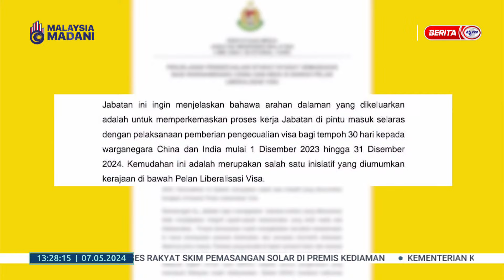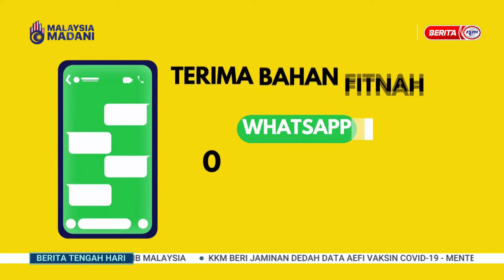7 MEI 2024 - BTH- BIAR BETUL!